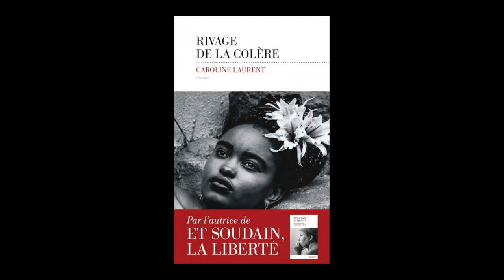Caroline Laurent - Rivage de la colère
Caroline Laurent vous présente son livre "Rivage de la colère" aux éditions Escales . Rentrée littéraire janvier 2020

Catégorie
Actualités et politique
Licence